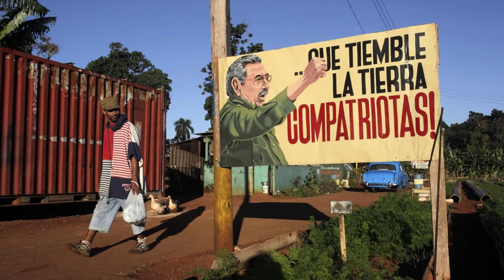ULTIMAS NOTICIAS DE HOY EEUU Y CUBA Y BIDEN NOTICIAS DE CUBA HOY, EEUU HOY 20 diciembre 2021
Nuestros Hashtags:eeuuycuba